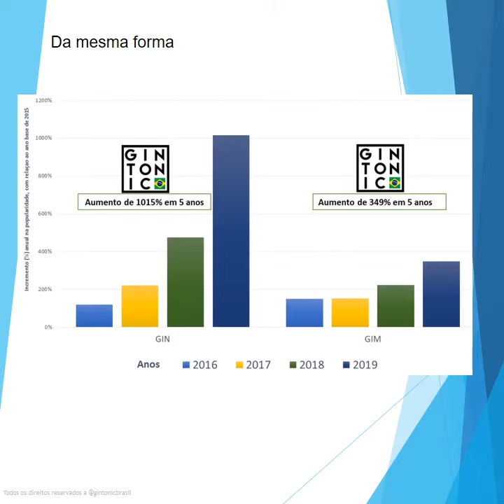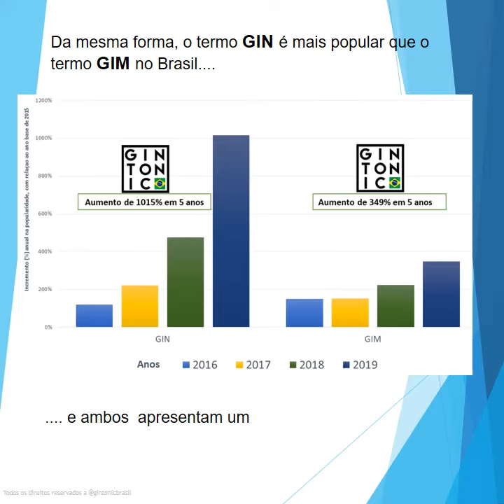A popularidade do Gin e Gin tonic no Brasil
Para trazer mais dados a essa discursão, resolvemos utilizar o GOOGLE e sua ferramenta GOOGLE Trends. para saber mais sobre o que o publico brasileiro, procura na internet    
Analisamos , através da ferramenta, a popularidade das palavras:
GIN, GIM , GIN TONIC e GIN TONICA .nas pesquisas no GOOGLE , em território brasileiro no período compreendido entre 01/01/2015 ao 01/01/2020